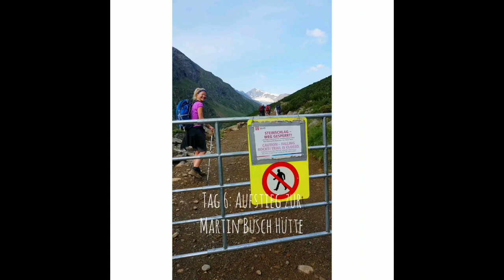Tourenbericht: von Oberstdorf nach Meran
Tourenbericht von von Bianka Mikwauschk